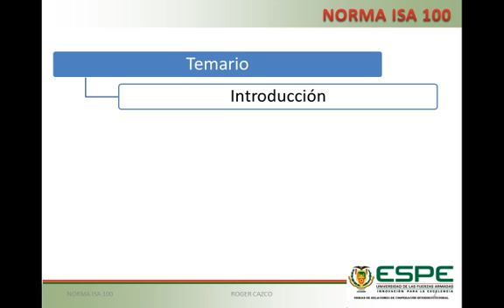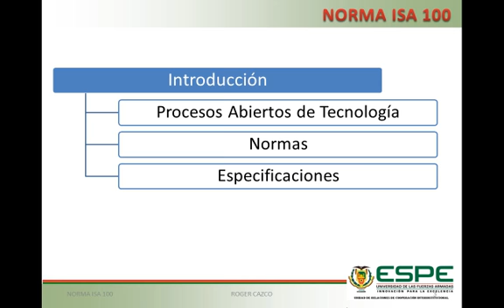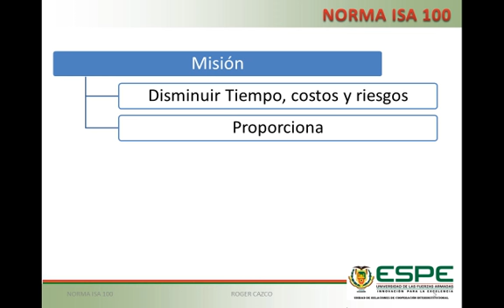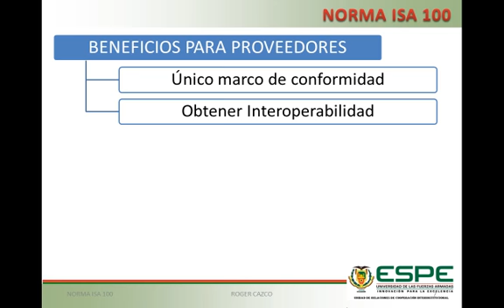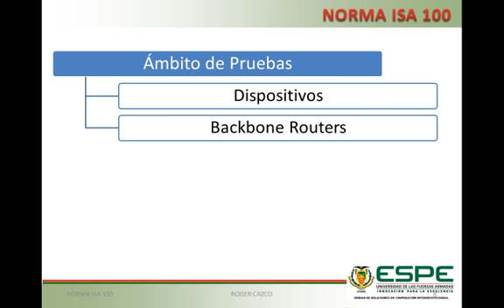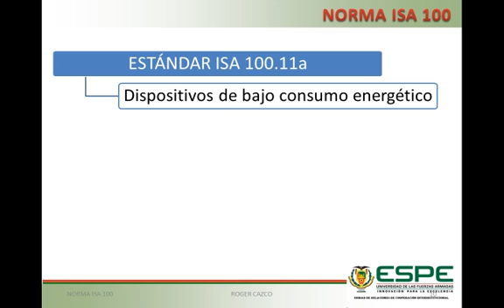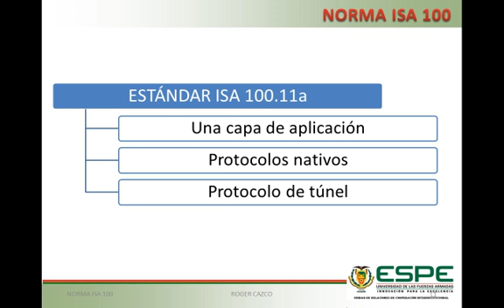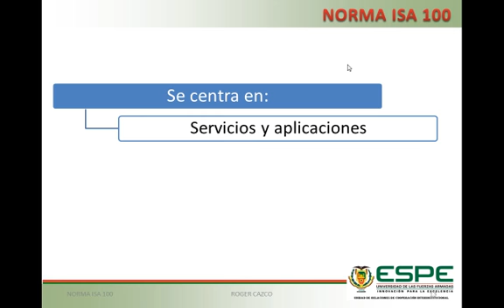NORMAISA100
Video tutorial acerca de la Norma ISA 100 WCI, en el cual se habla brevemente de los fundamentos de la norma y sus caracteristicas.